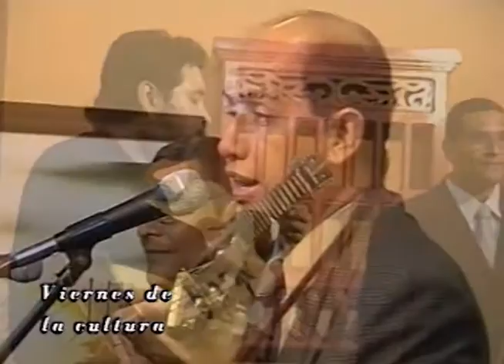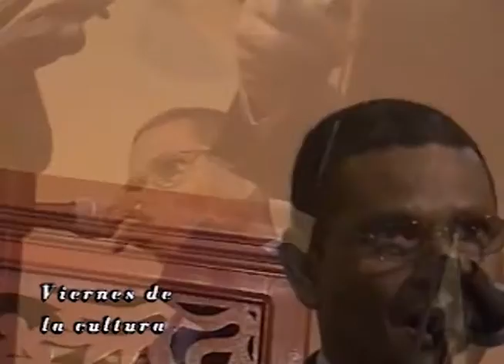RECORRIDOS CON JAIR DUETO TABOGA